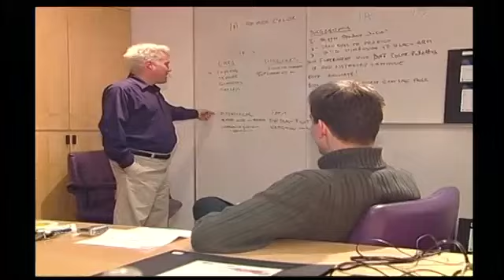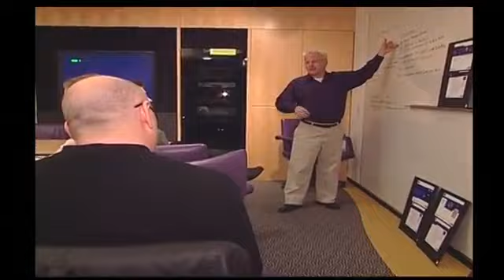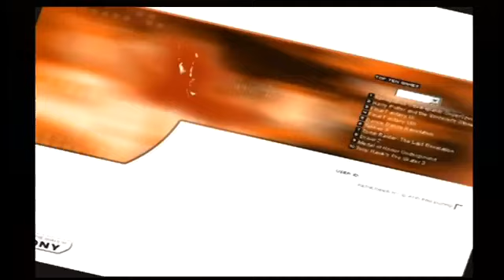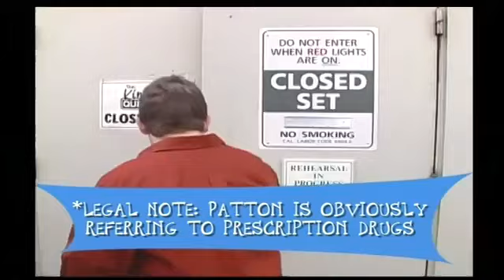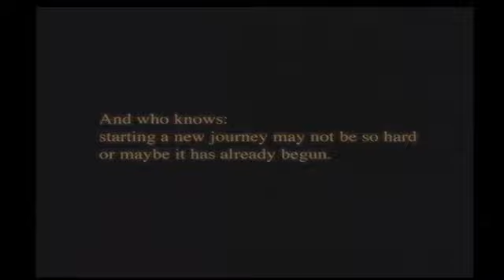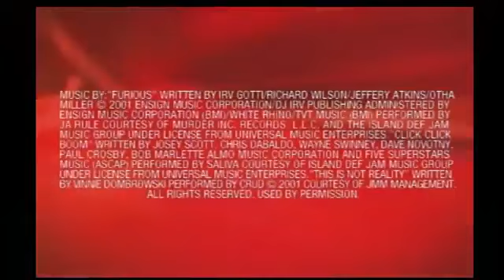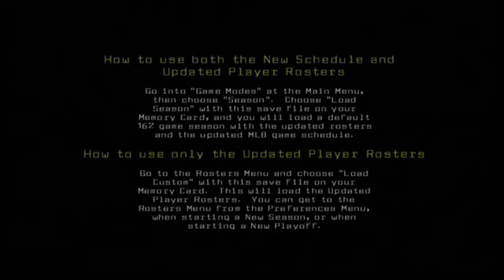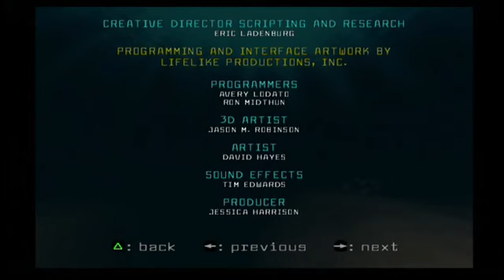OPM Issue #59 (August 2002) All Videos + Menu Walkthrough (Official U.S. PlayStation Magazine)